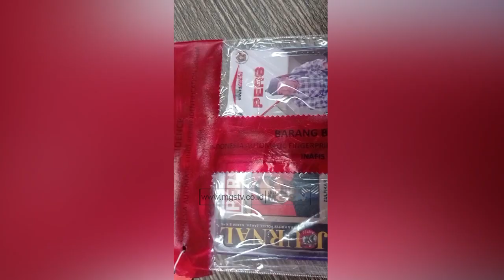PERAS KETUA RT, DUA ORANG NGAKU WARTAWAN DICIDUK POLISI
CHANNEL
32 UHF DIGITAL

ALAMAT
Gedung MGSTV

Sukabumi
Kota Sukabumi